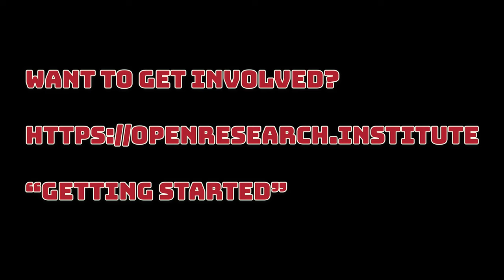ORI FPGA Meetup 16 May 2023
1) zc706 + ADRV9009 - hardware received and installed; Mathworks buildroot build in progress; errors
2) zcu102 + ADRV9002 - hardware received; not set up as of meeting start
3) Remote Lab South updates